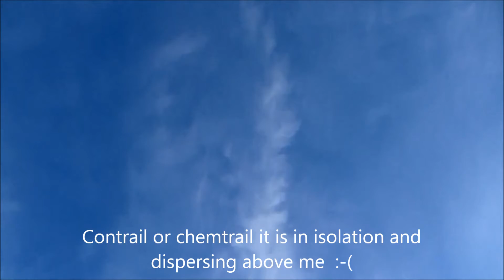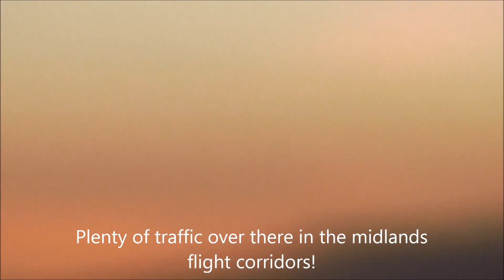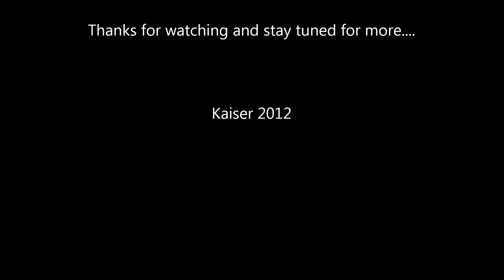Trails at sunset UK 8th Dec 2012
More trails in the west being layed down in the busy midlands area flight corridors. the day started nice with clear blue sky but in early afternoon the trails started and turned the sky milky white. Trouble is I did not get out there and start filming in time to show this transition today sorry.